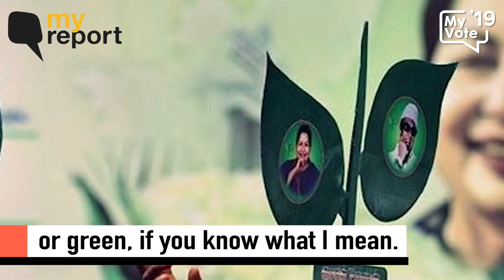Standup Comic Syama Has a Solution to Make Everyone Vote This Lok Sabha Polls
Standup comic Syama Harini talks about the upcoming Lok Sabha elections, how she still doesn’t have a voter ID, confusing political scenario in Tamil Nadu and a solution to ensure everyone votes.